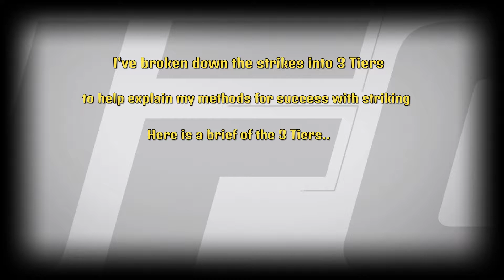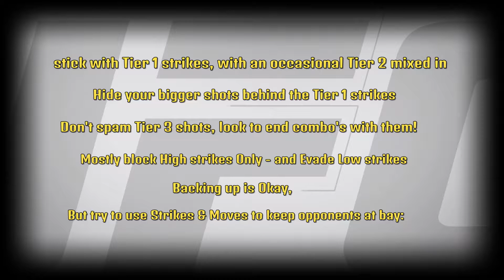EA Sports UFC 4 - Striking Tips For The Blitz Battles Online Mode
Striking Tips for use in PVP (Blitz Battles/Online Championships Modes).